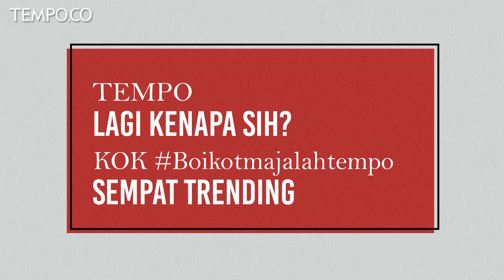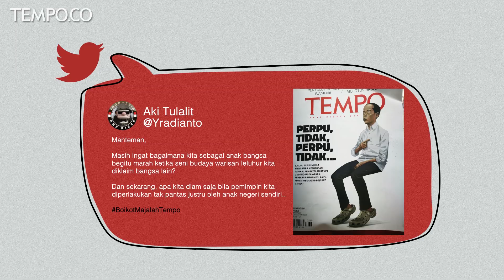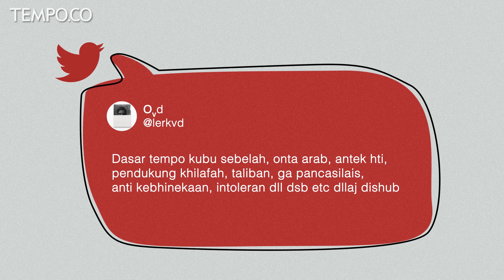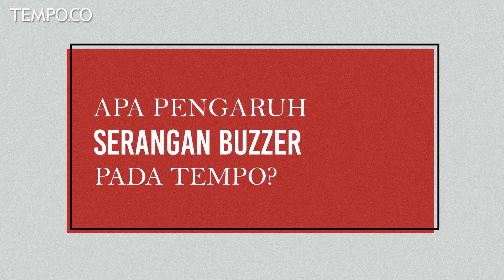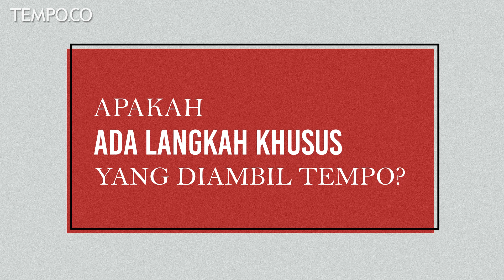Azul Menjawab Pertanyaan Seputar Buzzer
TEMPO.CO - Beberapa waktu lalu, tagar Boikotmajalahtempo menjadi trending topic di Twitter. Bentuk serangan beragam, mulai dari menyebut Tempo Taliban karena membela KPK, hingga membuat mengganti nama majalah Tempo menjadi Tempe. Namun apa sebenarnya pengaruh serangan buzzer terhadap Tempo? Pemimpin Redaksi Majalah Tempo, Arif Zulkifli menjawab berbagai pertanyaan terkait buzzer-buzzer tersebut dalam Azul Menjawab.

Tim Produksi :
Kepala Produksi: Nana Riskhi
Produser: Nurul Safura
Videografer: Yosua Eddy, Aditya Sista
Video Editor: Aditya Sista, Nurul Safura